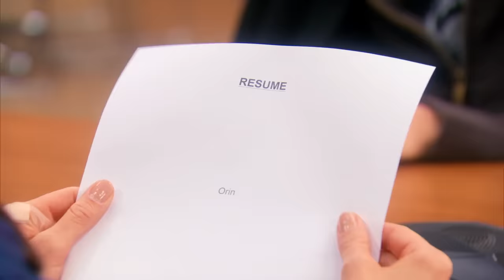A Tribute to Orin | Parks and Recreation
As requested by the fanbase, here's a compilation with the best Orin appearances along the seven seasons of the show! Enjoy!